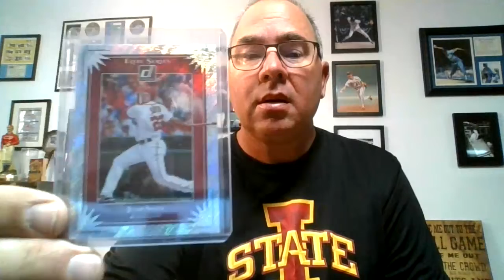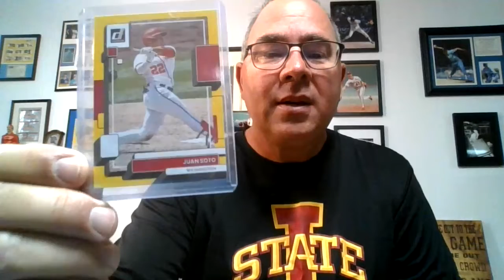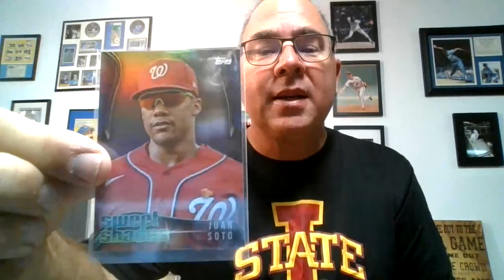Soto Sunday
Just a few Juan Soto cards on this beautiful Sunday morning.  Enjoy!